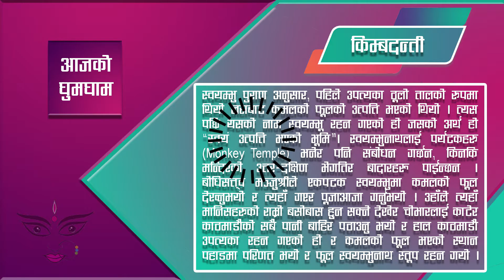l Shyanbhu Kathmandu Nepal l स्वयम्भु काठमाडौं नेपाल ।